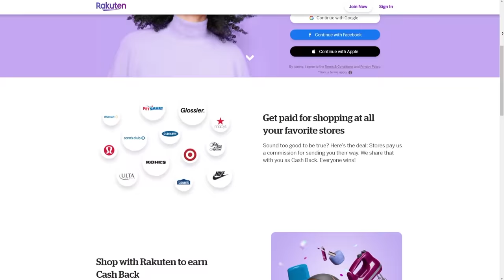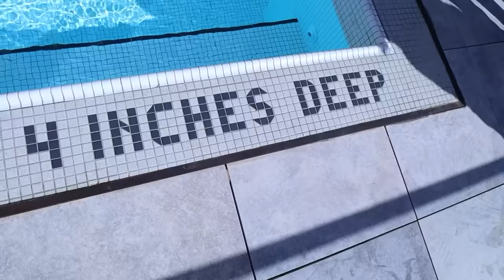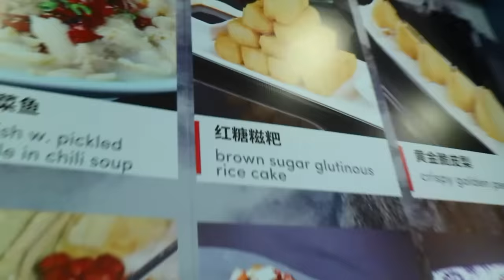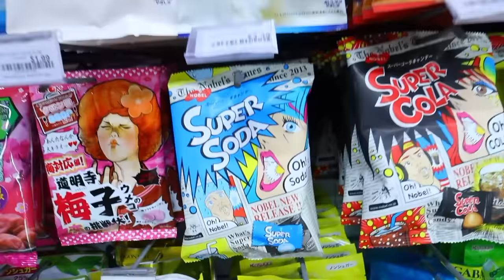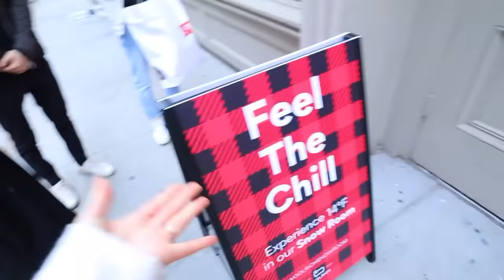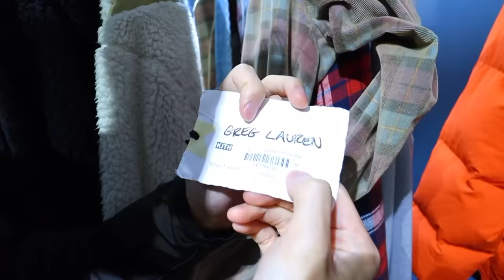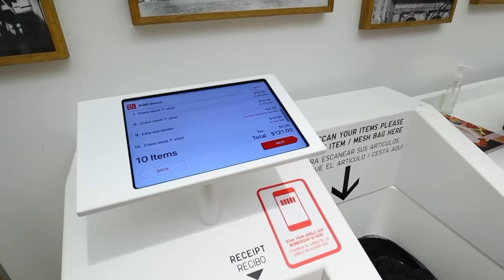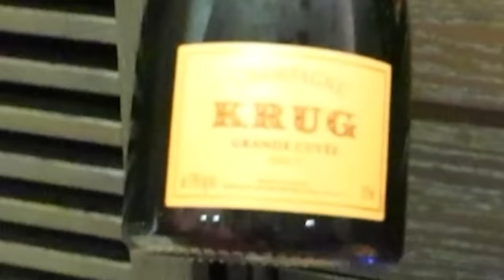NO BUDGET SHOPPING SPREE IN NEW YORK CITY!! *he agreed to this??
*OR wherever you get your podcast!

WELCOME BACK TO ANOTHER VLOG! Today we are trying the no budget shopping challenge in New York City! I definitely thought that this video would end up very different than how it did but I love all the things I got! Let me know what you think!